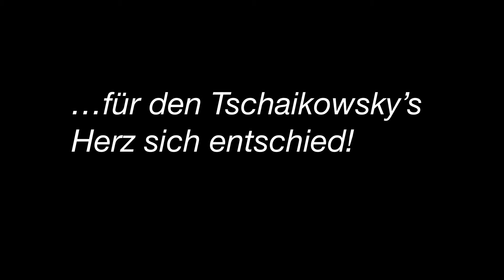Es war Wladimir...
Teaser zu "SYMPHONIE PATHÉTIQUE" @ Philharmonie Berlin - Vorschau 15. Oktober 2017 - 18 Uhr - ORSOphilharmonic, Ute Knoedgen & Wolfgang Roese |